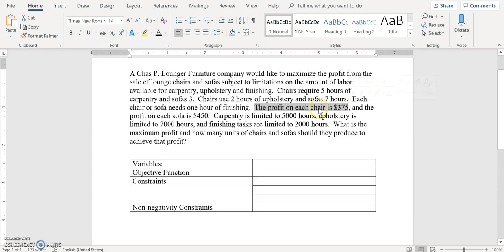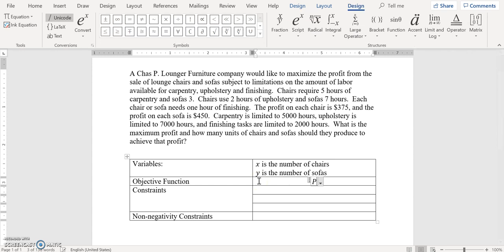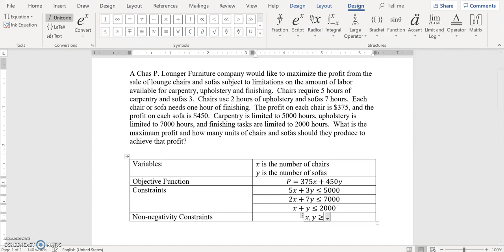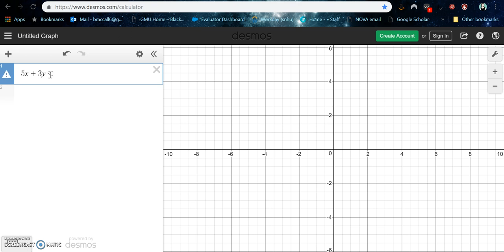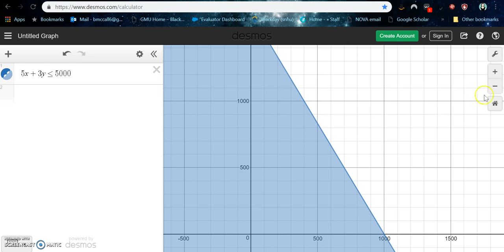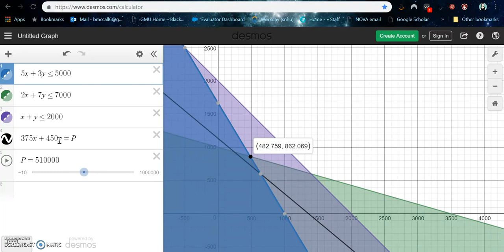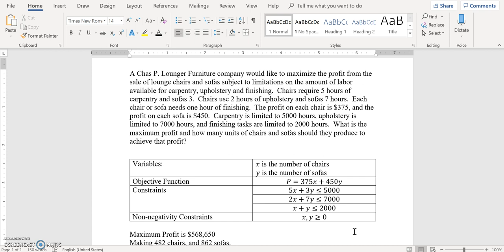LPgraphing desmos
This video explains how to set up and solve a two-variable linear programming problem using Desmos (desmos.com).